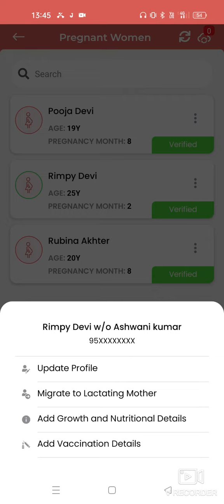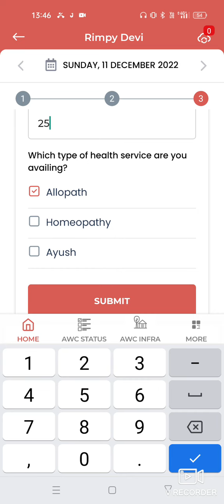How to upload THR (Take Home Ration)of Pregnant ladies on Poshan Tracker( Explained by Suresh Sir )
How to upload THR (Take Home Ration)of Pregnant ladies on Poshan Tracker...